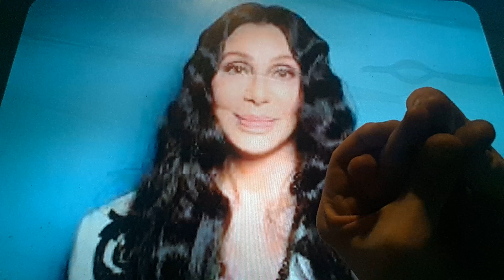Horacio the handsnake - Cher